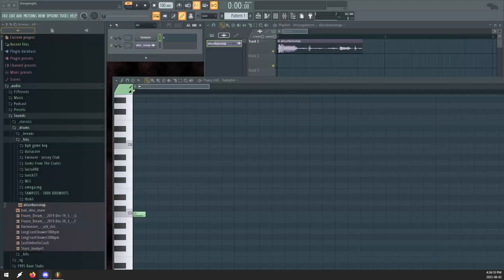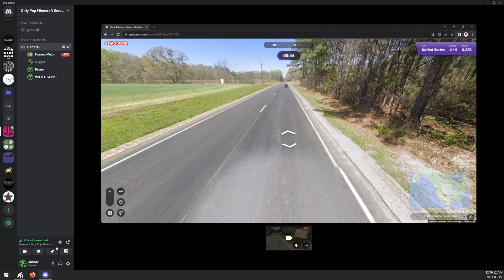i lied again.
been over 1 year again
this is actually the last one I swear

00:00 gmod
06:35 lethal company
07:01 viscera cleanup detail
08:09 undertale multiplayer
09:42 rounds
10:51 overwatch
12:00 desktop/misc
14:21 raft